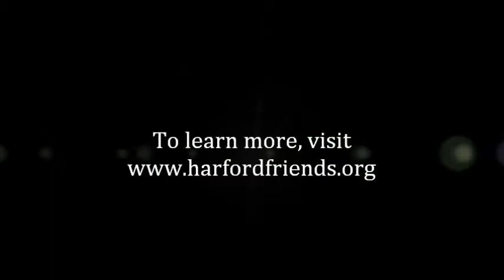Music Education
Music teacher JoAnn Cain works with some lower school students on a musical piece for an upcoming performance. To find out more about what Friends School of Harford has to offer, visit our